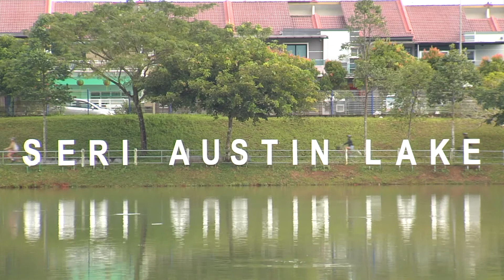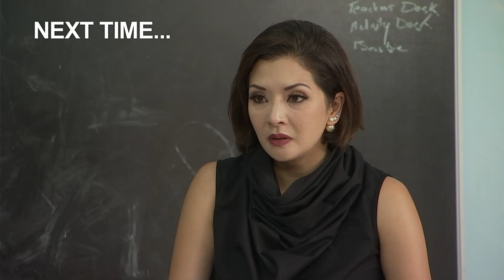TA6 Unboxed-Episode 5-Clip 3